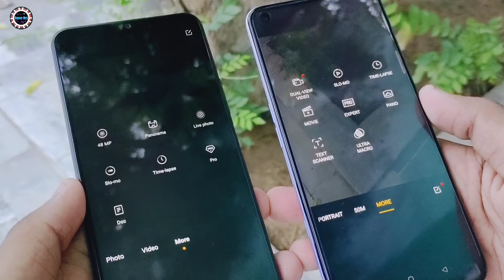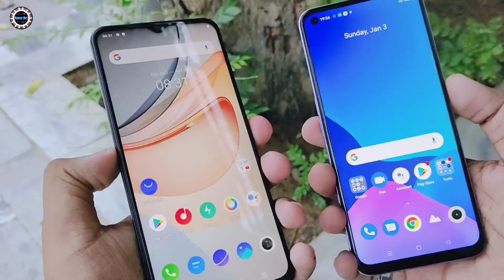Realme 8i Vs Vivo Y72 5G Camera Test & Comparison | Which is The Best..?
‎@Radhe Bits